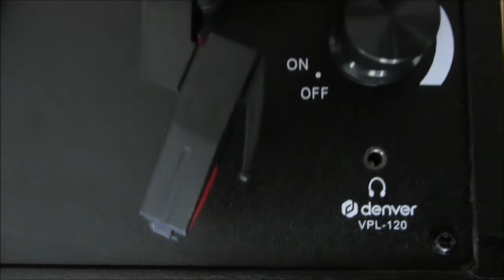ich teste den Schallplattenspieler Denver VPL-120 Black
Kameraführung ist teils grottig, aber hier geht es auch um das Produkt und nicht, ob mein halber Kopf außerhalb des Rahmens ist oder ob mir ein Zahn fehlt. Bedenkt das bitte beim Kommentieren.